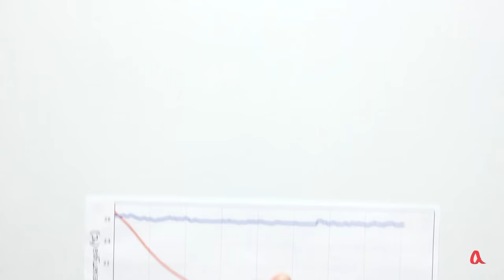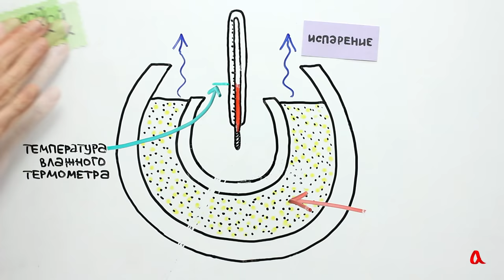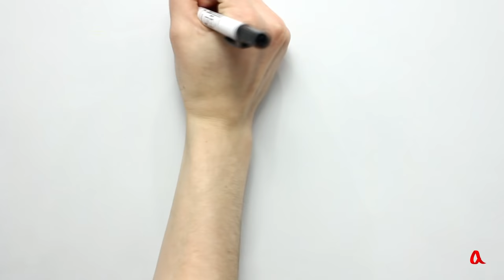Охлаждение испарением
Люди, живущие в жарком и сухом климате, могут хранить продукты питания в холодильниках, работающих без потребления электроэнергии за счёт постоянного испарения влаги.